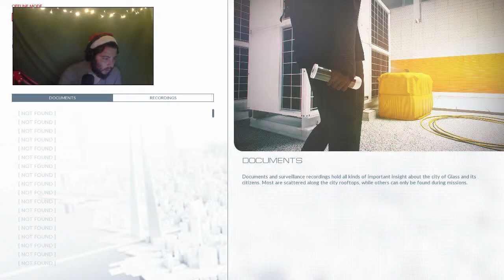IS THIS A SPIDERMAN GAME ??